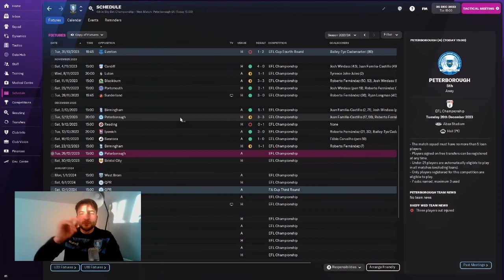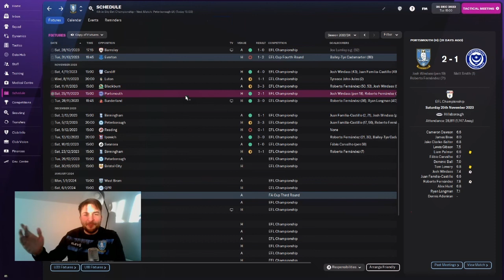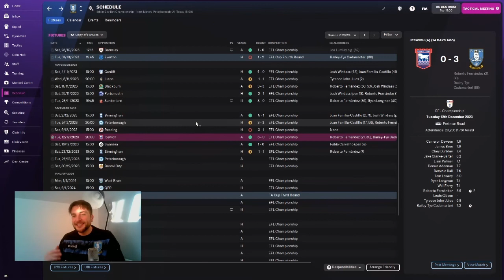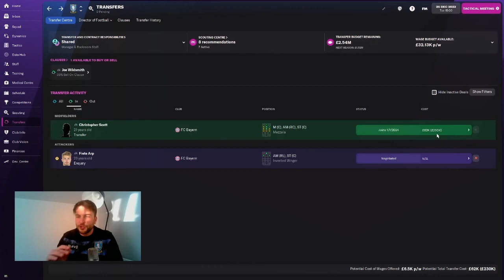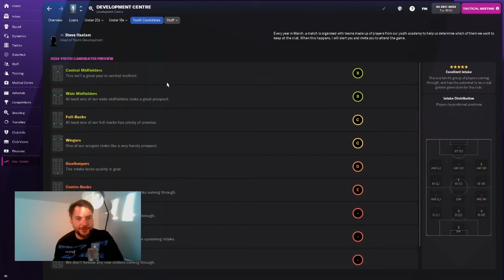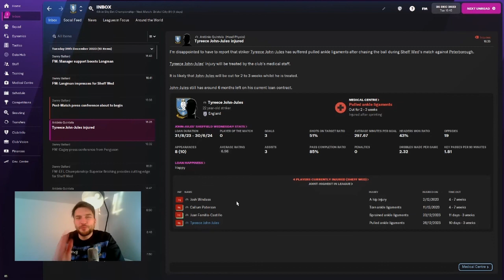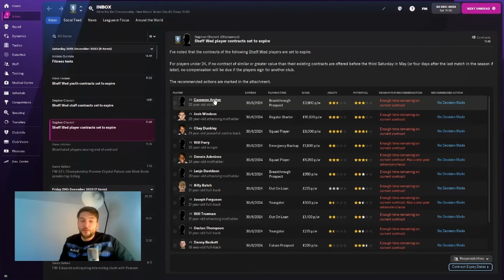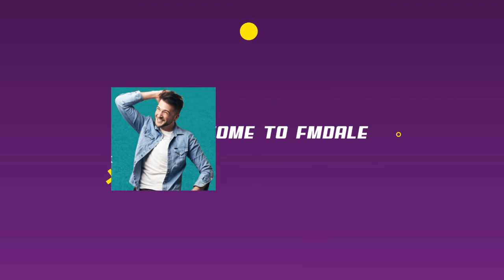WE DIDNT PLAN FOR THIS | WAWAW | 22 | FOOTBALL MANAGER 2022 | SHEFFIELD WEDNESDAY | FM22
Welcome to Were all Wednesday Arent We where we attempt to take Sheffield Wednesday to Premier League glory! Right now we are in the Championship. We are doing ok! But have to push on!!! can we???